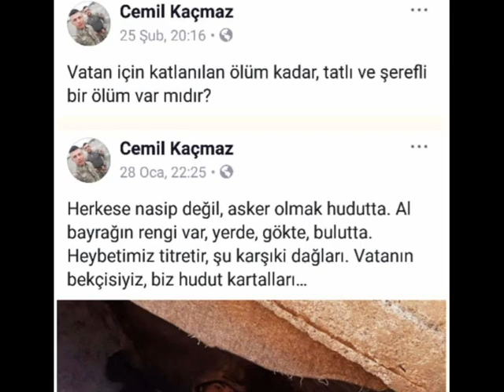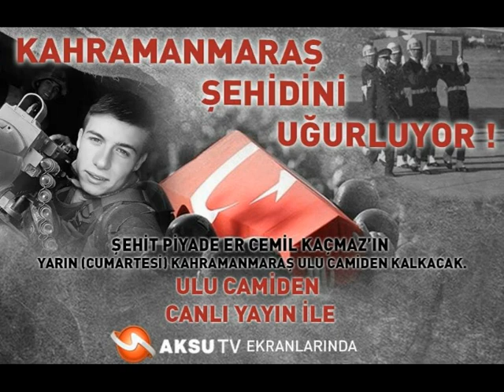ŞEHİT CEMİL KAÇMAZ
KAHRAMANMARAŞ